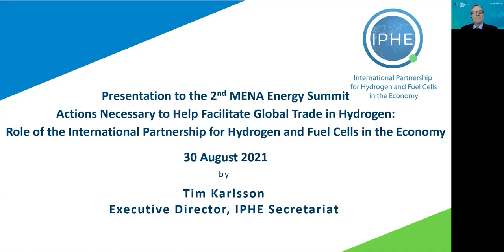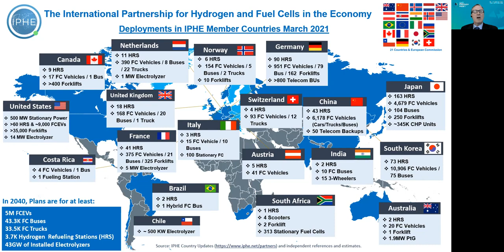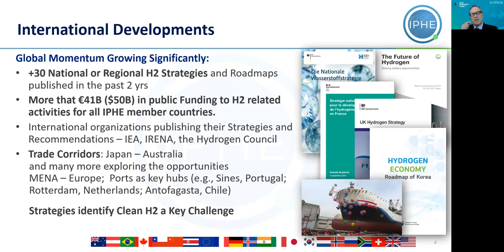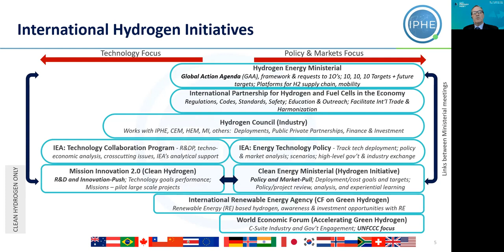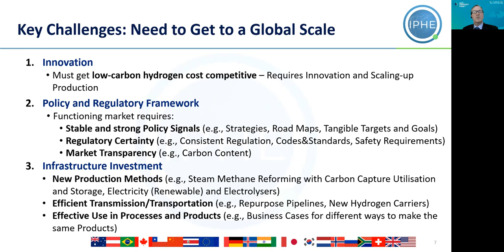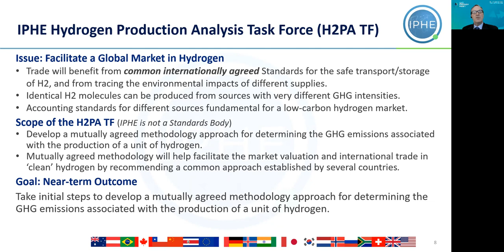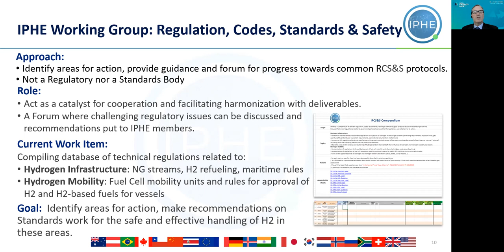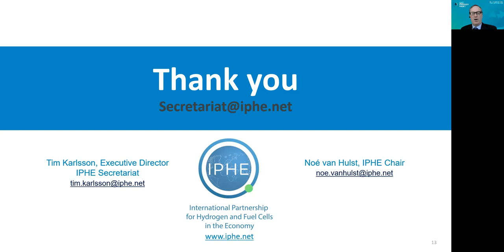2nd MENA Energy Meet - Tim Karlsson